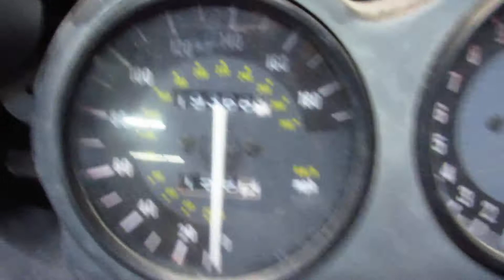THE MOTORCYCLE GUYS SALVAGE - 1998 YAMAHA YZF600 - 009869 - BIKE WALKAROUND